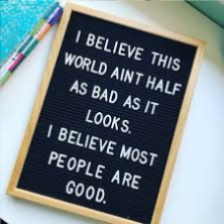Most People Are Good